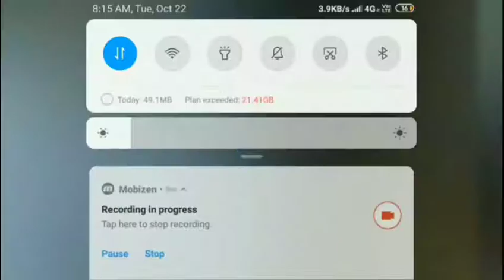PUBG-MOBILE-LITE:- Android Gameplay #4 || by king of Android Games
Pubg Mobile Lite Android Gameplay #4

My in Game I'd

Name- HyperッKane
Rank - Crown I
Matches played - 200+
KD/Ratio-2-3
Ranks- Solo.       Duo.       Squad
            Bronze.  Bronze.   Crown I

Lighter but more exhilarating!

PUBG MOBILE LITE is here! Built with Unreal Engine 4, this version of PUBG MOBILE is smaller in size and compatible with more devices with less RAM, yet without compromising the amazing experience that attracted millions of fans around the world! PUBG MOBILE LITE features fast-paced matches and a smaller map made for 60 players, providing a more exhilarating combat experience in the traditional PUBG MOBILE setting. When duty calls, fire away freely on the battlefield for survival!

1. PUBG MOBILE LITE
60 players parachute onto a graphically rich 2km x 2km island for a winner-takes-all showdown. Players have to scavenge for their own weapons, vehicles, and supplies while battling it out in an ever-shrinking play zone to be the last player standing. Get ready to land, and do whatever it takes to survive.

2. High-quality Graphics and HD Audio
The powerful Unreal Engine 4 creates a jaw-dropping visual experience with stunning detail, realistic gameplay effects and a massive HD map, perfect for the tactical action genre. Feel free to fire away on the battlefield as you play with high-quality audio and rich 3D sound effects.

3. Team Up with Friends
Invite and team up with your friends to coordinate your battle plan through voice chat and set up the perfect ambush for your enemies. Answer the call when your friends need help, or do your part when Clan duty calls!

4. Fair Gaming Environment
Powerful anti-cheating mechanisms ensure a fun and fair environment for all PUBG MOBILE LITE players.